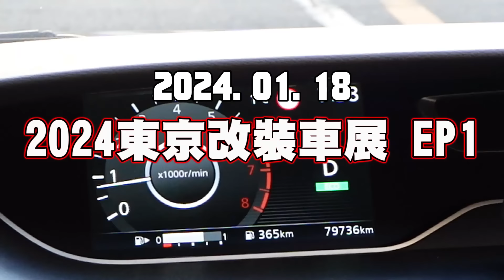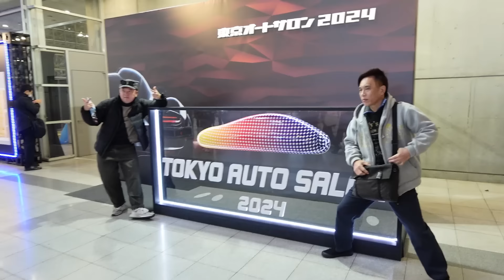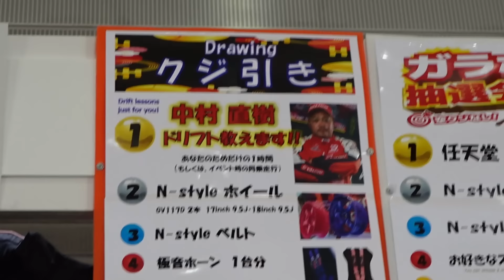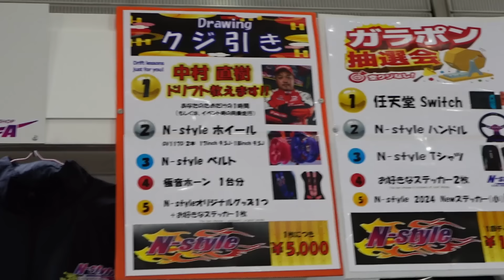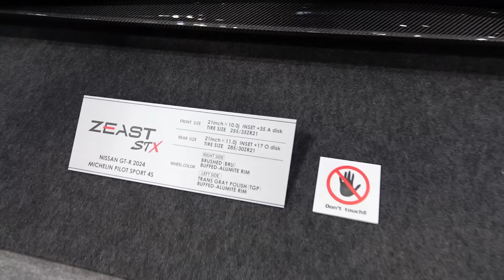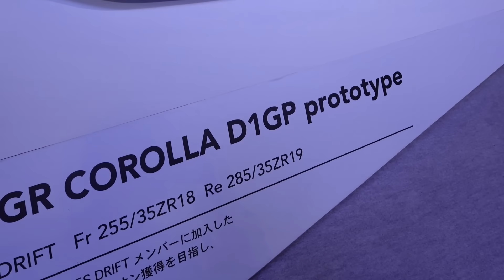震撼！1億台幣改裝神車曝光【2024東京改裝車展EP.1】｜PiersGarage 改車日常Vlog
新生S14全速短Tee PiersGarage聯名款正式開賣！！
💥💥GarageWear蝦皮官方賣場💥💥
shopee.tw/piersyu

🎇=!中文CC字幕!=🎇
持續更新在台灣「玩車/改車」和「甩尾/漂移」VLOG影片